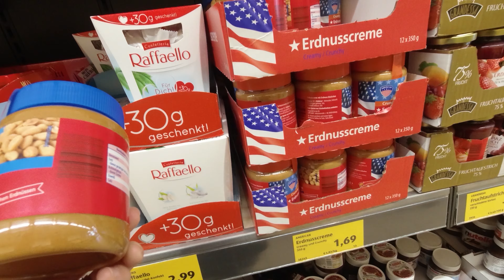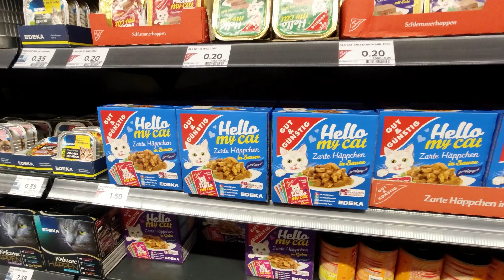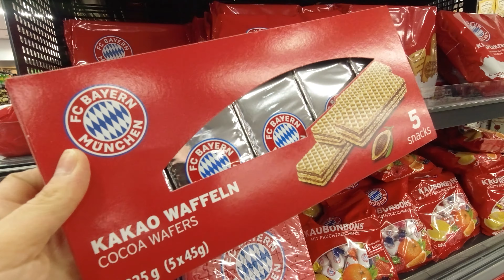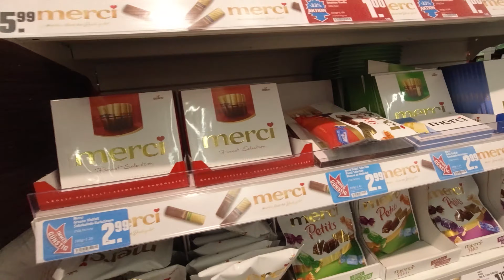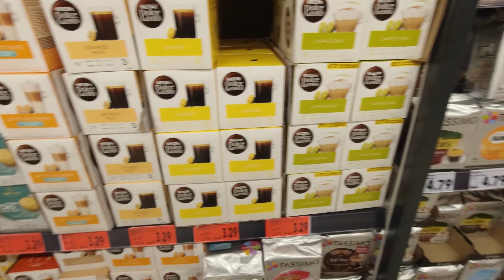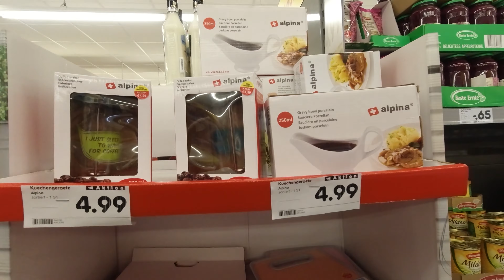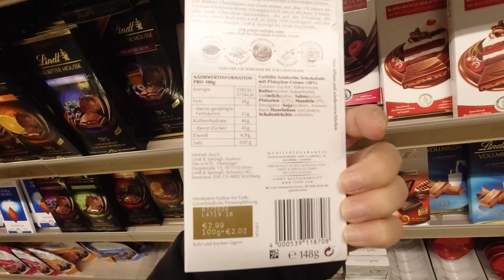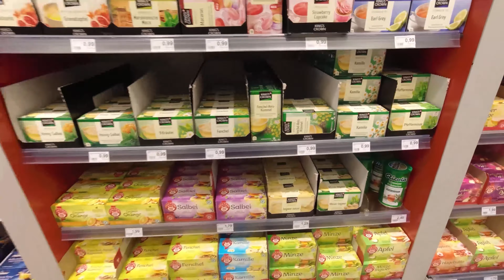German local shops, Aldi, Edeka, Rossmann, HIT, Kaufland, Rewe, Hofer - 4K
Local shops in Germany including Edeka in Munich Airport